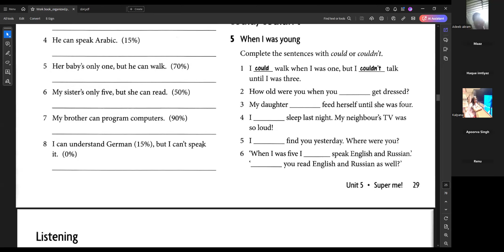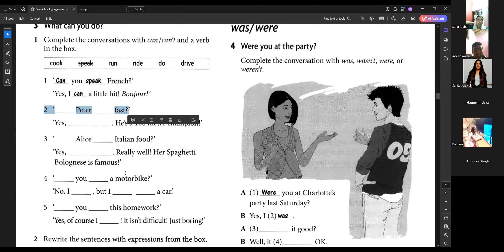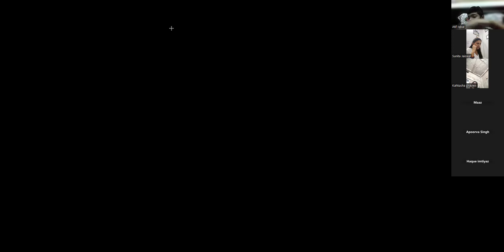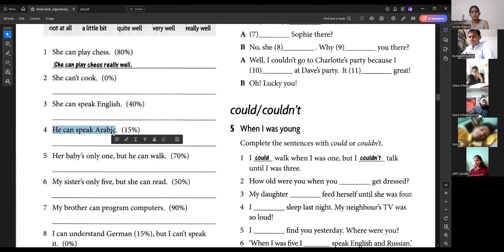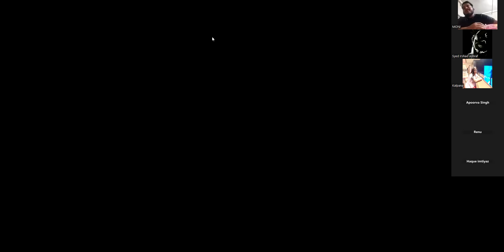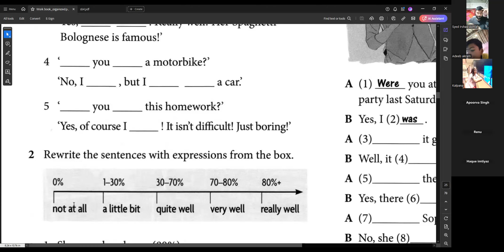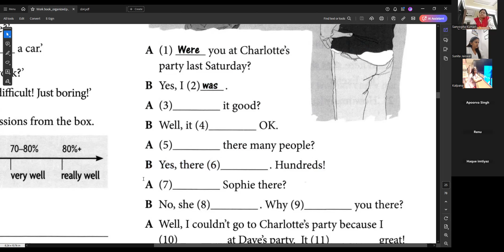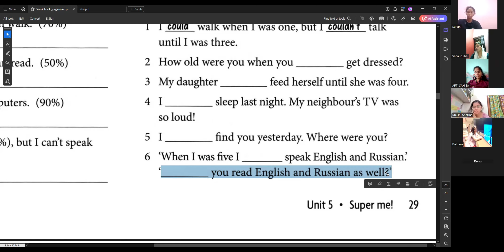5 30 pm 22oct24